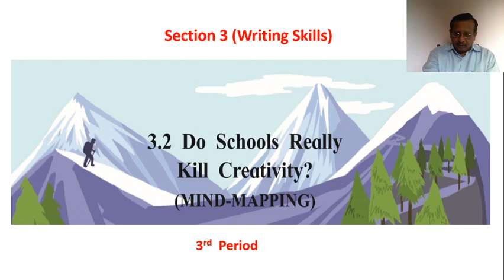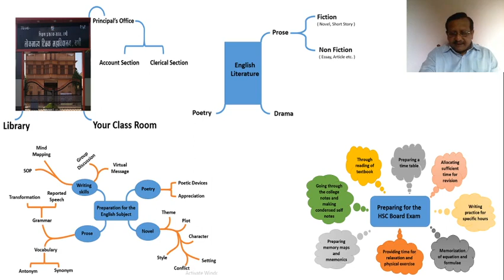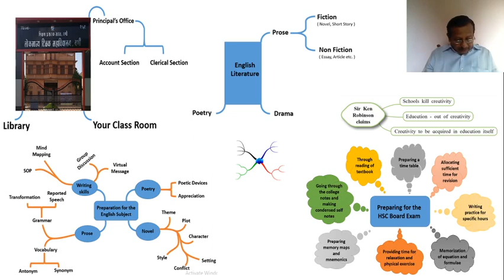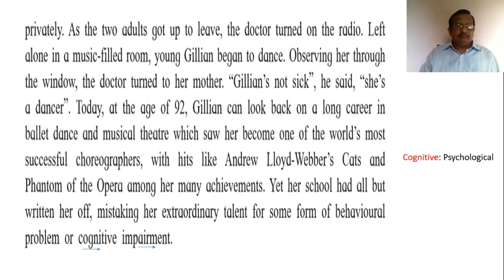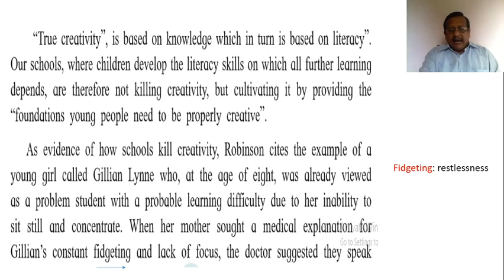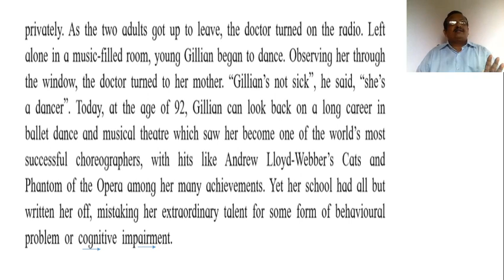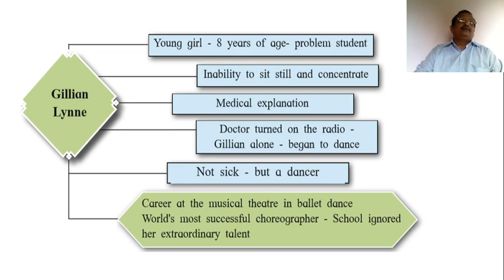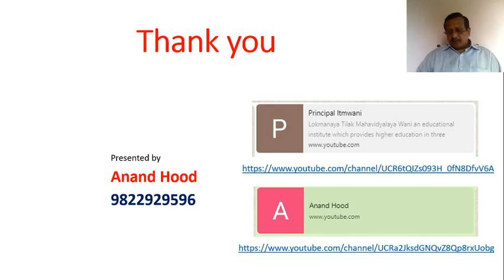12std Mind Mapping 3rd Period Anand Hood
Mind Mapping 3rd Period